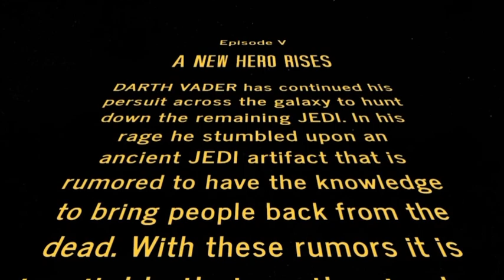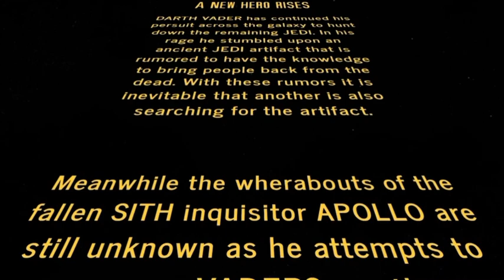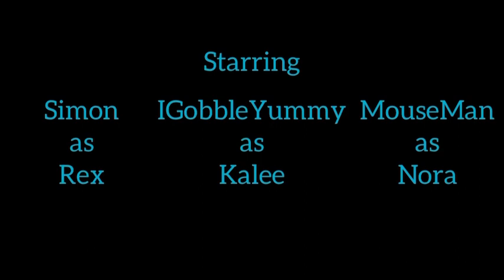Star Wars V: A New Hero Rises (Jedi Purge Part 2)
A long and treacherous process, many peoples time and effort have finally come together for this.